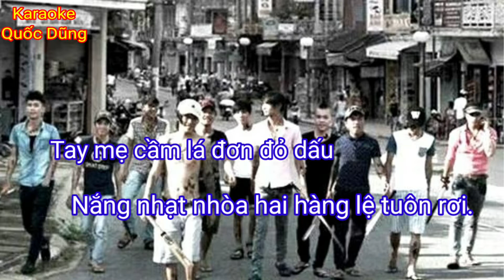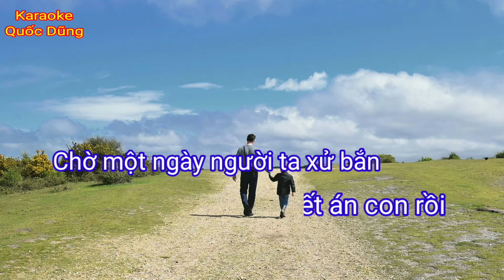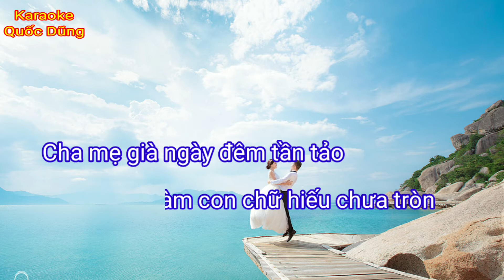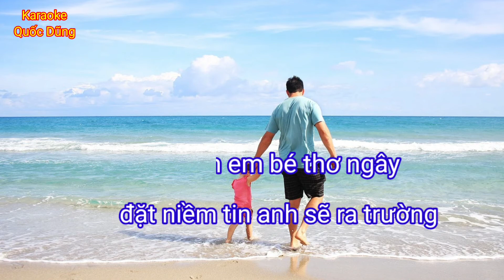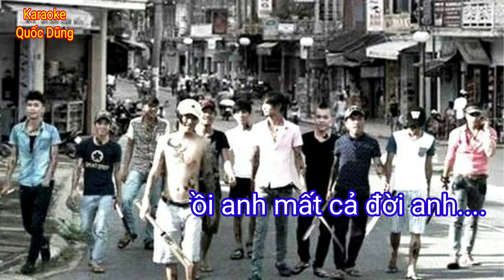Karaoke Đứa con tội lỗi. Tone Nam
Dạy hát và nhạc Karaoke đủ thể loại.